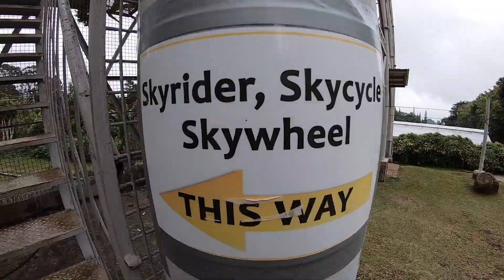Davao City - Eden nature park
Today we explore the garden of eden in Davao we hiked around for around one and a half hours and then finally got to have fun on the floating bikes and zip line across the road from the gardens at eden nature park rides It was a lot of fun!
eden nature park rides eden nature park and resort is a must see place in Davao!
 eden nature park rides eden nature park and resort